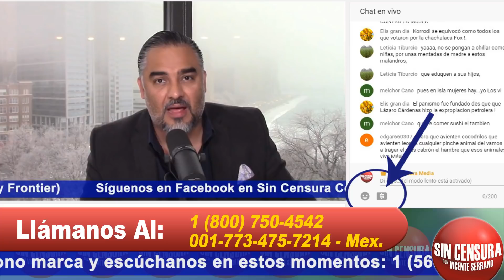¡A TEMBLAR! LAS NOTICIAS MÁS IMPORTANTES CON VICENTE SERRANO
Vicente Serrano nos da las noticias más importantes de hoy viernes 13 de diciembre de 2019 en Sin Censura